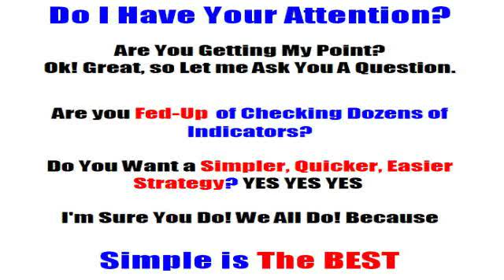AIMS Stress Free The Art Of Trading The Markets Successfully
{AIMS Stress Free: The Art Of Trading Successfully |AIMS Stress Free: The Art Of Trading The Markets Successfully|AIMS Stress Free Forex Trading System} / 3 Simple Rules 3 Indicators 3 Strategies Apply To Forex, Stocks Or Commodities The Art Of Trading The Markets Successfully Comes With Trading Software, Forum Membership, Live Trading Room And Ebooks